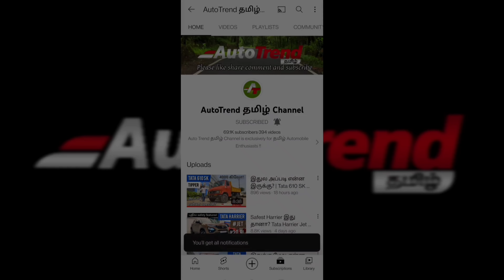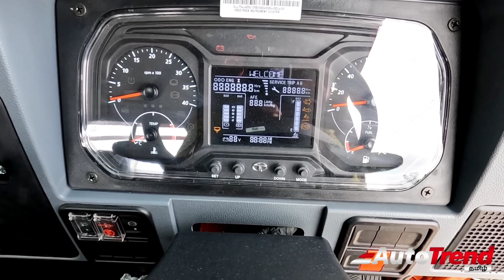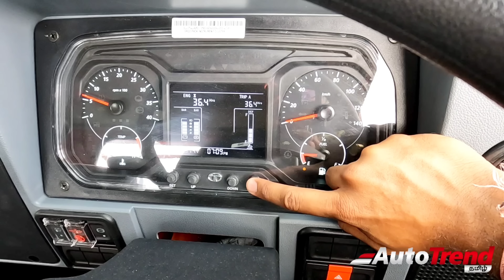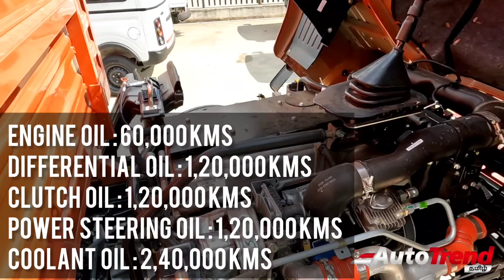அப்படி என்ன சிறப்பு இந்த வண்டில இருக்கு? | Tata T1212 LPT Compassion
This Video is made in collab with Tata Motors Commercial Vehicles.

"PAID COLLABORATION WITH TATA MOTORS” in the description in all of your videos

அப்படி என்ன சிறப்பு இந்த வண்டில இருக்கு? | TataT1212 LPT vs MahindraFurio 12 Vs

Tata Motors - URD Motors
SF 95/4C Avinashi Road Thennampalayam, Arasur Post, Tk, Sulur, Tamil Nadu 641407